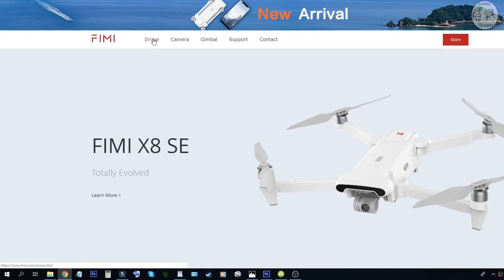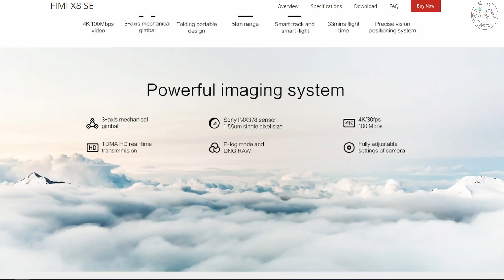Se posso! Il MIO punto di vista sul nuovo XIAOMI FIMI X8 SE Il KILLER DI COSA??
GRUPPO Facebook TUTTO DRONI & Tecnologia APRI SOTTO PER LEGGERE

Questa volta Xiaomi con il NUOVO FIMI X8 SE farà IL BOTTO GROSSO... Qualcuno dice di no ma ne riparliamo tra qualche mese e vedrete se non avevo ragione! Altro che Hubsan ZINO!! La DJI noin credo tremerà più di tanto ma sicuramente è una lezione da parte di Xiaomi!

► Dji Mavic Air
► Dji Mavi 2 Zoom
► Dji Mavic 2 PRO

OFFERTE Amazon del giorno

► Spedizioni gratuite con Amazon Prime per 30 giorni

 ▬▬▬▬▬▬▬▬▬▬ CONTATTAMI ▬▬▬▬▬▬▬▬▬